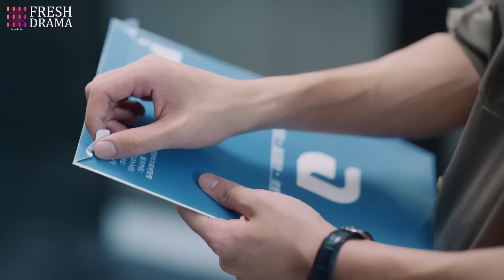Happy Ending💏After DNA test proved they were not blood-related, they celebrated with a grand wedding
Drama Title: Fake DNA Test